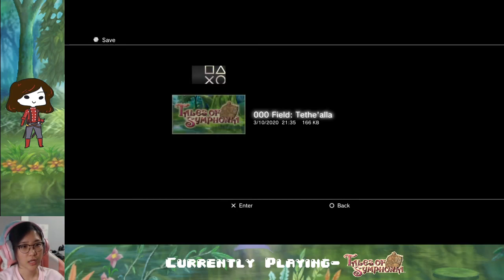Ep. 16- Healing Colette again... | Tales of Symphonia Blind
Tethe'alla dungeons are the WOOOOOOOOOOOOOORST

Stay toasty :)